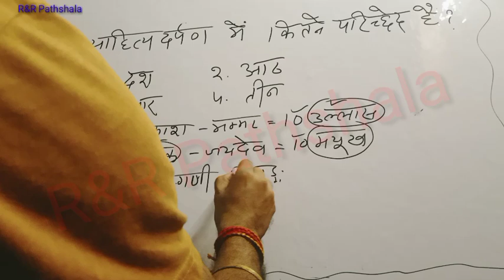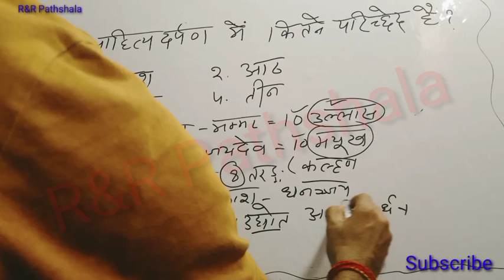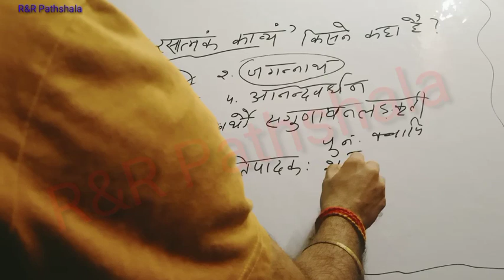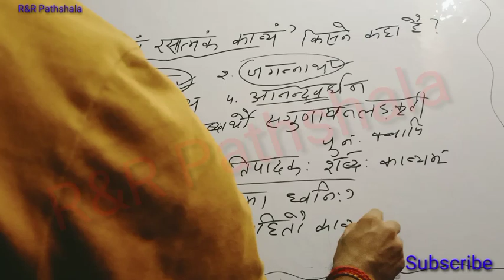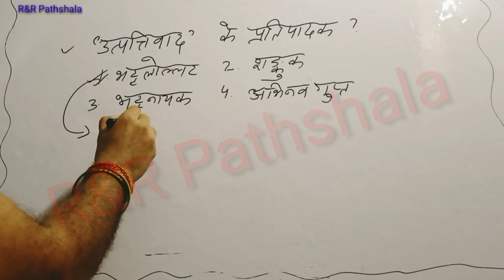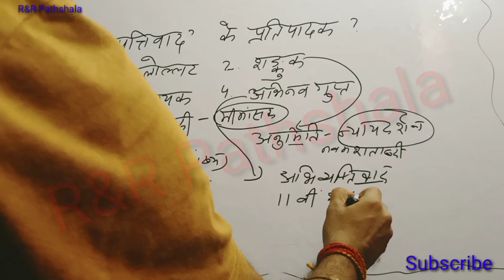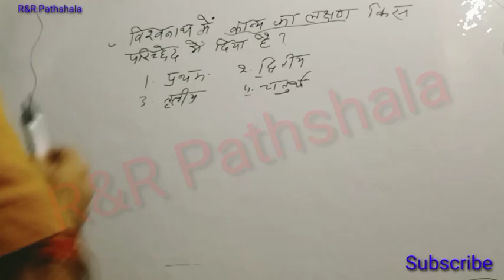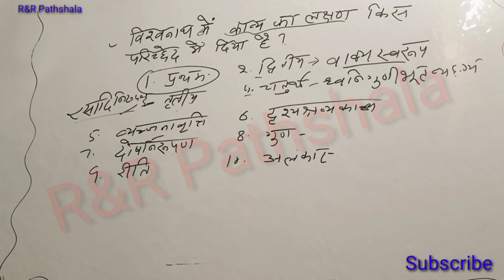संस्कृत महत्वपूर्ण प्रश्न for TGT PGT अभ्यास